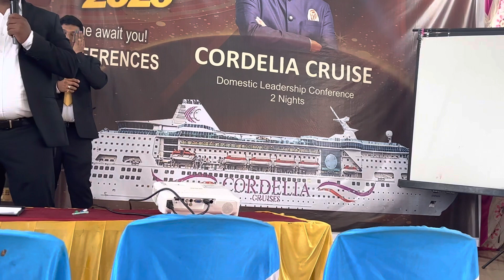Thailand experience by Girish KB